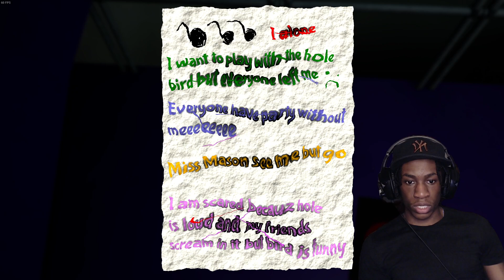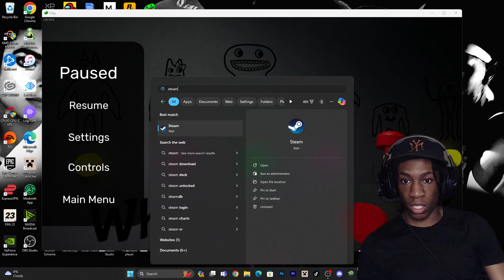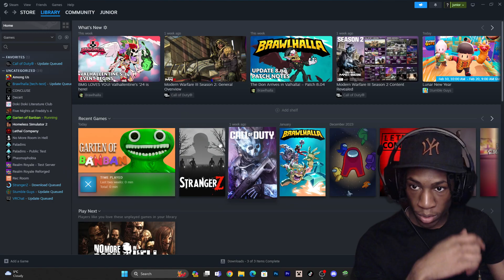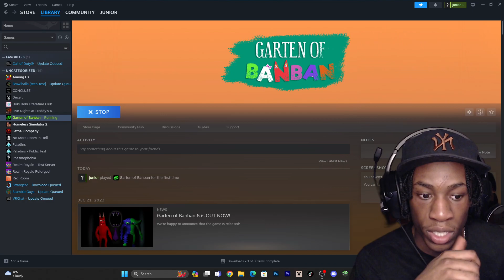Im not in the mood so when I get jumpscared this video ends